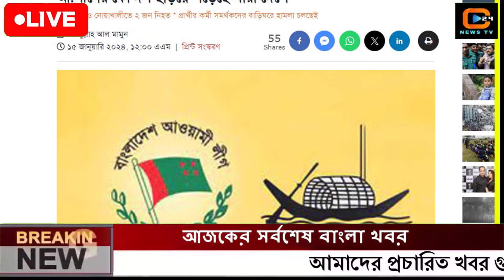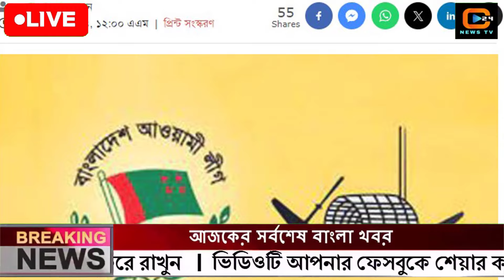এইমাত্র পাওয়া বাংলা খবর Bangla News 15 January 2024 |Bangladesh Latest News Today ajker taja khobor